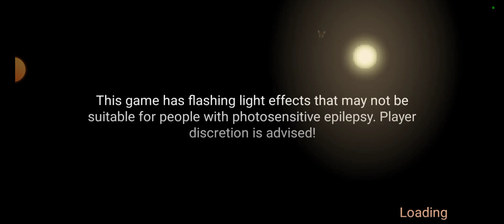wher i need to go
new announcement from new game we gonna play it right after the game finish if i can too